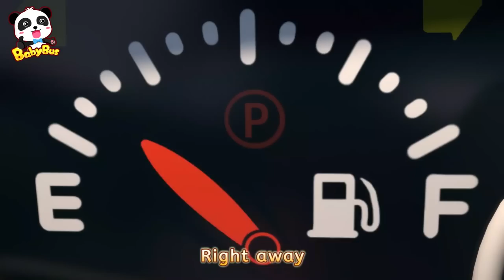Little Panda Rescues Super Train | Monster Cars | Cars Song | Kids Cartoon | BabyBus - Cars World